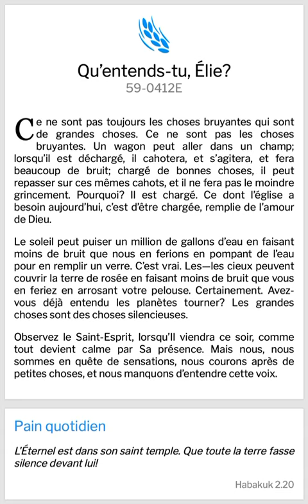CE NE SONT PAS TOUJOURS LES CHOSES BRUYANTES QUI SONT DE GRANDES CHOSES.